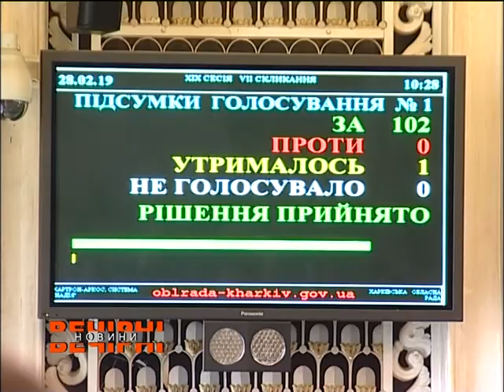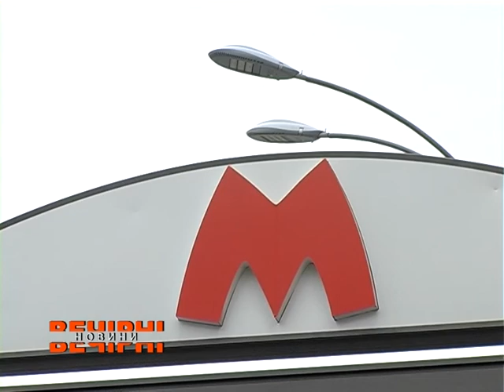Розвиток освіти у регіоні триває